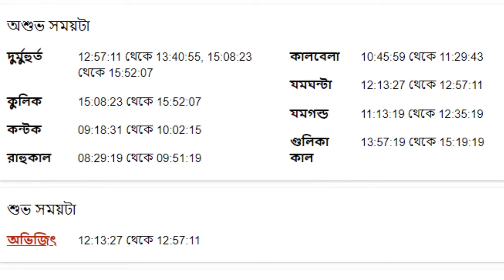মকর রাশি ৫ই ফেব্রুয়ারী, ২০২৪ আজকের রাশিফল - Makar Rashi 5th February 2024 Ajker Rashifal - Capricorn